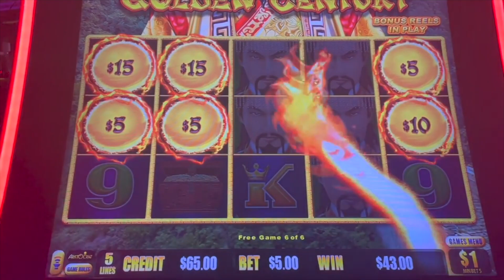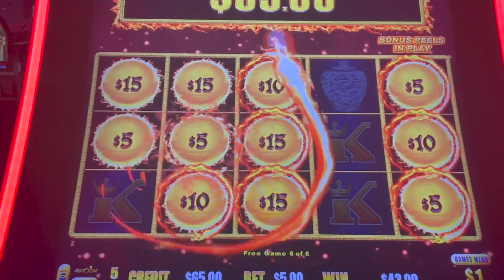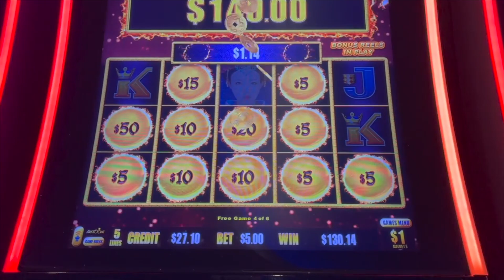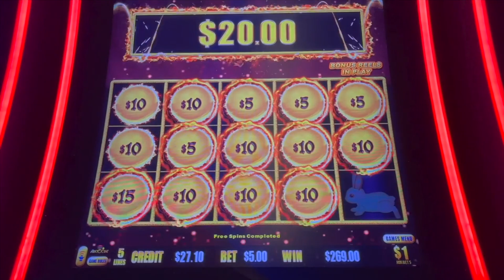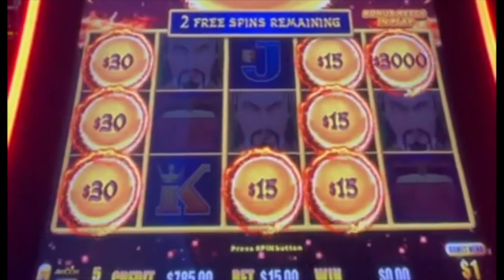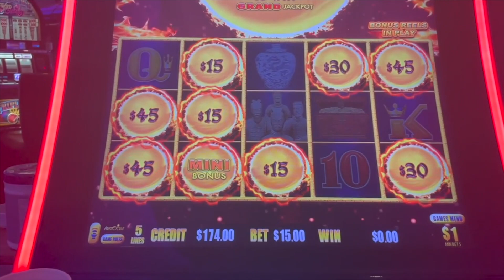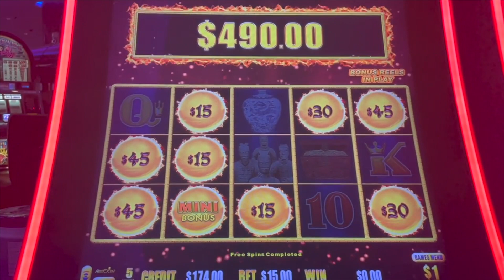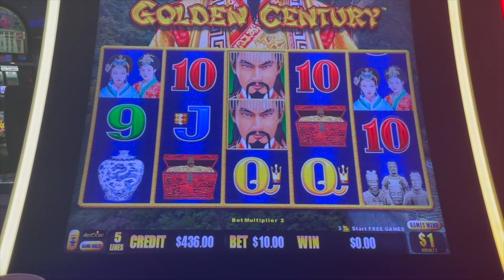$3000 dragon link Golden Century! Epic Run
Crazy run on Golden Century and Autumn Moon Dragon link slot machines.  We dropped this Massive Orb to start a bonus at our local casino

Join our Facebook group "Major chasers ⚡️" and be part of the biggest lightning link community!!